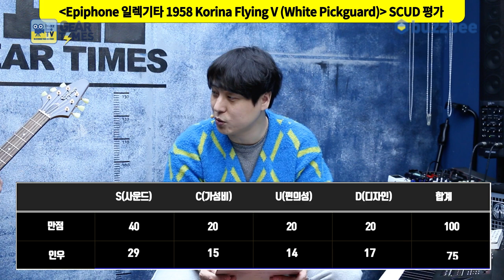[GearTimes 3646회] 에피폰 Epiphone 일렉기타 1958 Korina Flying V (White Pickguard)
에피폰 Epiphone 일렉기타 1958 Korina Flying V (White Pickguard)

0:00 오프닝
7:49 스펙(Spec)
8:36 사운드 테스트 (sound test)
15:26 시연 (Demo)
16:37 한줄평
17:29 점수